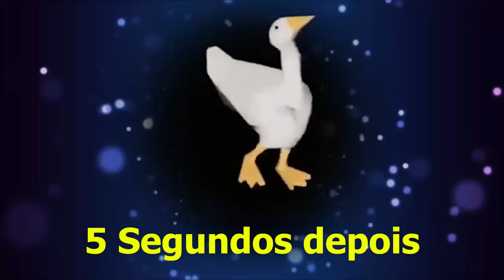Fiz uma mini RAMPINHA e coloquei na ESCADA !!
O Edu Capivara mal sabe que há aqui outro incrível marceneiro que constrói rampas como uma obra de arte !! Kkkkkkkk vídeo tentando fazer uma mini rampinha aqui pra brincar e Downhill Urbano com a galera da cidade, rolou até de colocar a rampinha na escada e uns Challengezinho de Trial pra mim fazer, além dos outros descendo escada com bike normal kkkkkk confere aeeeee :3

Músicas no vídeo:
Roy Knox - Waterfall (Feat Ellen Louise) NCS
On & On (Feat Daniel Levi) NCS
China Rap Monsta Beats [Chill] No copyright